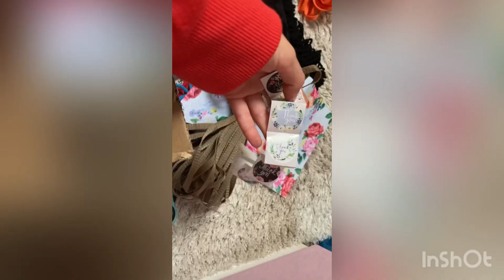Nowy hh od fanki🤩🤩🤩❤️❤️❤️ Bulak w szoku😮😮😮